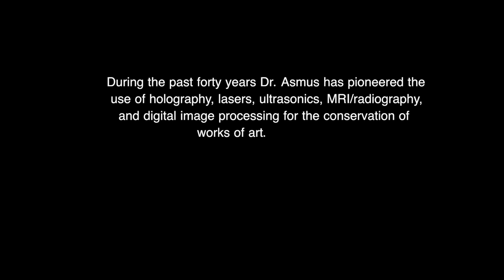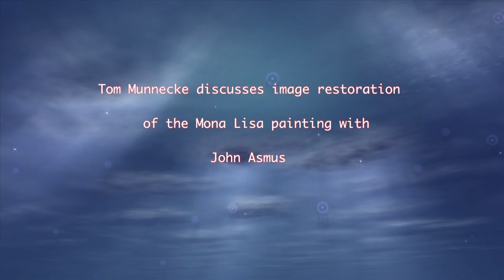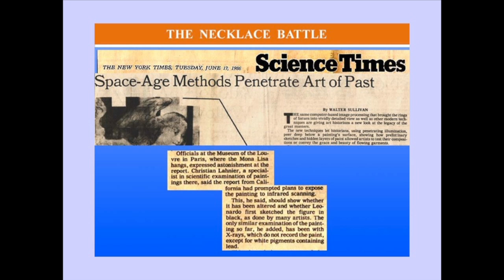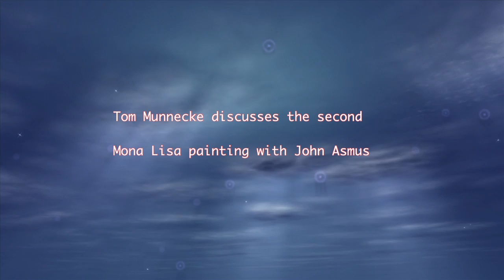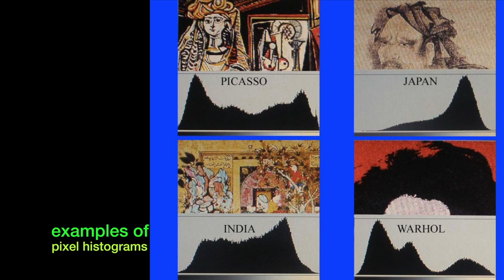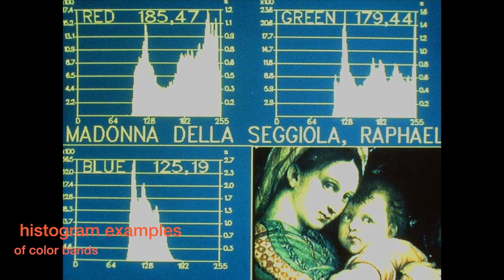Two Mona Lisa Paintings - a conversation with John Asmus and Tom Munnecke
This is a conversation I had with John Asmus, a UCSD physcist who was involved in examining the original Mona Lisa and others, which may or may not have been painted by Da Vinci.